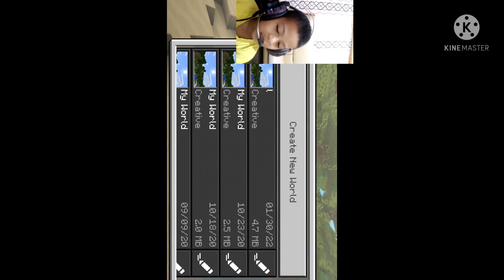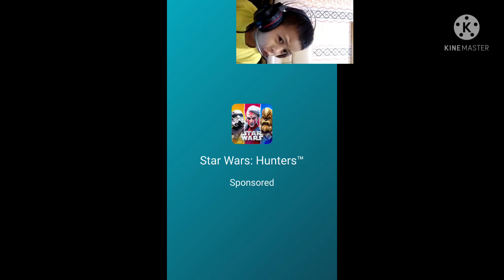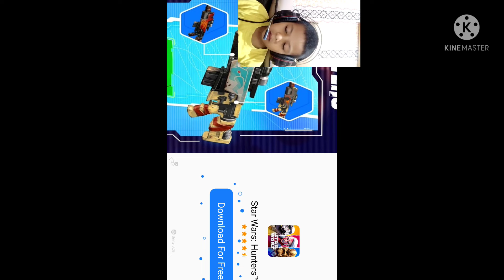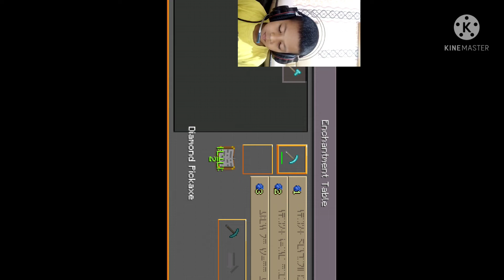fairel main game lokicraft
fairel lanjut main game